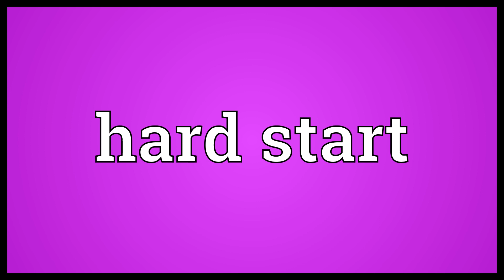Hard start Meaning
Video shows what hard start means. An explosion in a rocket engine during startup, usually due to the presence of too much propellant prior to ignition..  Hard start Meaning. How to pronounce, definition audio dictionary. How to say hard start. Powered by MaryTTS, Wiktionary